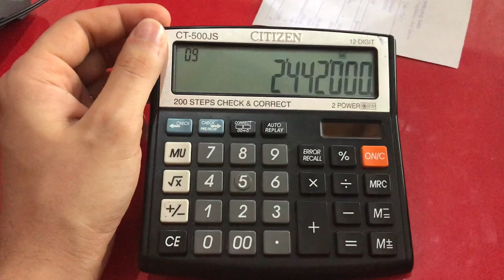İndoneziya macərası ( Trailer )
Cənub-Şərqi Asiya səyahət vloqlarımıza qaldığımız yerdən davam edirik. 2-ci dayanacağımız adalar ölkəsi İndoneziyanın Bali adası olmuşdu. Balidə keçirdiyimiz 1 həftəni sizinlə fərqli vloq videoları ilə paylaşacayıq.
Qeyd! Bu Vloq pandemiyadan öncə çəkilmişdir.

Videolarımızı bəyəndinizsə - Kanalımıza abunə olaraq bizə dəstək ola bilərsiniz. Yeni videolardan xəbərdar olmaq üçün zınqrov düyməsini aça bilərsiniz.

Bizi izlədiyiniz üçün təşəkkürümüzü bildiririk!